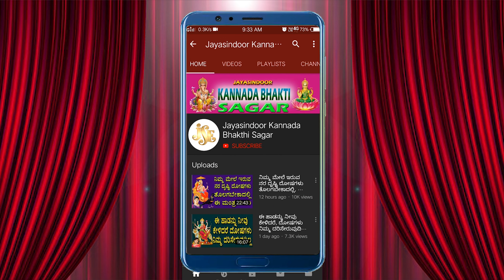ದತ್ತ ಅಪರಾಧ ಕ್ಷಮಾಪಣ ಸ್ತೋತ್ರಮ್ | Sri Datta Aparadha Kshamapana Stotram | God Dattatreya | Bhakti Sagar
Song Name: Sri Datta Aparadha Kshamapana Stotram
Singer: Bhandhavi
Lyrics: Traditional
Album No: JSE-1428
Similar Searches:
Bhakti Songs
Bhakti Songs Kannada
Devotional Songs
Jayasindoor Songs
Bhakti Geethalu
Kannada Songs
Kannada Dattatreya Devotional Songs
Kannada Dattatreya Songs
God Dattatreya Songs
God Dattatreya Devotional Songs
Dattatreya Videos
Dattatreya Powerful Songs
Lord Dattatreya's Powerful Songs
Lord Dattatreya Devotional Songs
Lord Dattatreya Bhakti Geethalu
Dattatreya Bhakti Geethegalu
Dattatreya Bhakti Songs
Dattatreya Devotional Songs
Dattatreya Devotional Video Songs
Dattatreya Latest Songs
Dattatreya Kannada Geethegalu
Dattatreya Songs
Dattatreya Songs Devotional
Dattatreya Songs In Kannada
Dattatreya Songs Kannada
Dattatreya Kannada Devotional Songs
Dattatreya Kannada Songs
Dattatreya Video Songs
Dattatreya Geethegalu
Songs Of Dattatreya
God Songs
Sri Datta Aparadha Kshamapana Stotram
Traditional Songs
Bhandhavi Songs